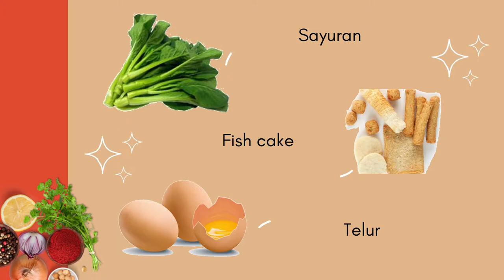Resepi Mee Goreng Jawa Ala Mama Sri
Assalamualaikum Sahabat Bosku Semuanya
Selamat Datang Ke :

"Resepi Mee Goreng Jawa Ala Mama Sri". Video "Mee Goreng Jawa Ala Mama Sri" Ini Adalah Ciptaan 100% Asli Daripada Khalid Bosku Official. Tidak Ada Copyright Ya Bosku.

Semoga Video "Mee Goreng Jawa Ala Mama Sri" Ini Bermanfaat Dan Membantu Sahabat Bosku Semuanya.

My Channel : Khalid Bosku Official

Copyrigth Claims : Will Be  Update Soon